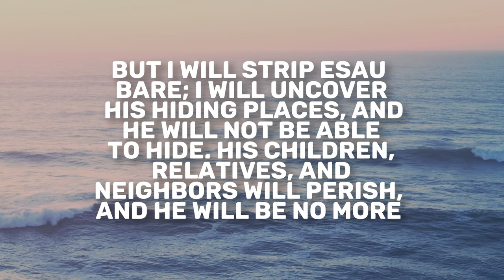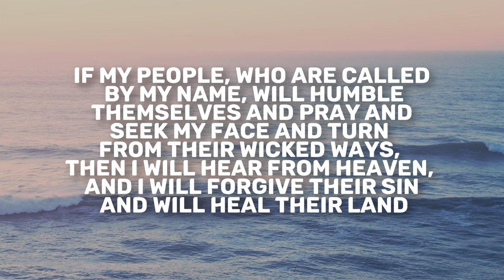Jeremiah 49 | Daily in the Word | Todd Giampietro